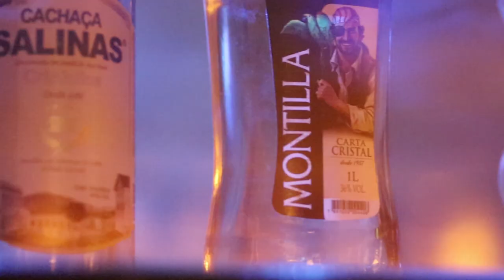F16 Fotografia e Eventos - Trailer formando Fábio Augusto